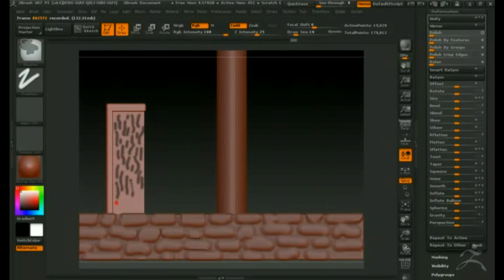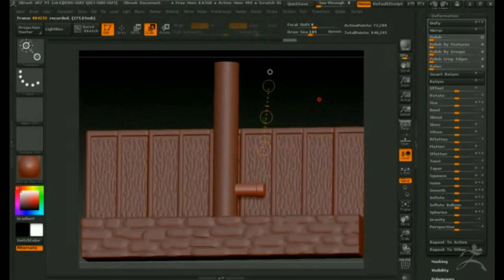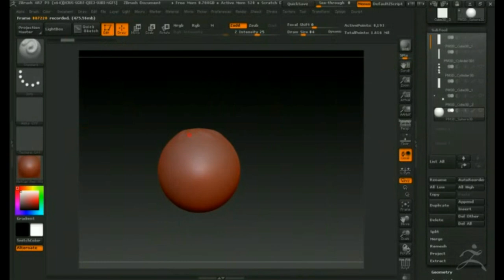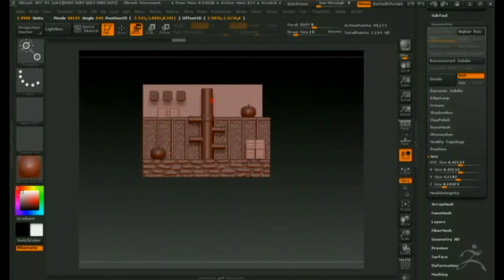Zbrush 4R7 обзор модели от Денди 1ч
Мой ПК

ЦП: Intel (R) Pentium(R) CPU N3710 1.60GHz
ОЗУ: 4Gb
Процессор х64